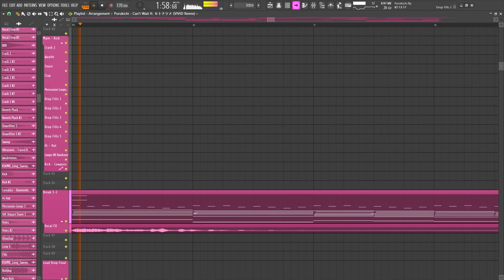Future Core Drop